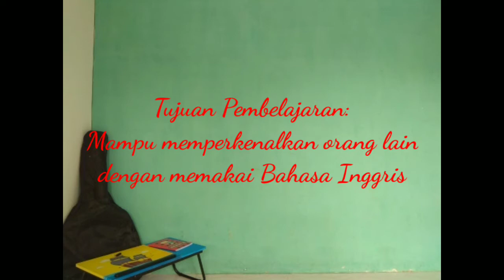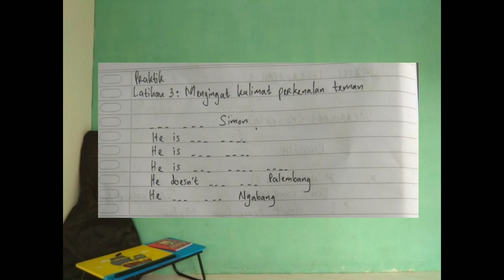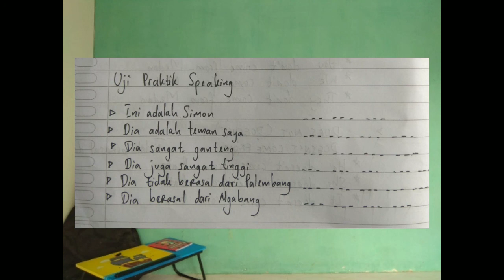BISA Ngomong Inggris Dalam 20menit!!! Materi Speaking 2: Memperkenalkan Orang Lain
Hallo teman2 😃
Pada video kali ini, kita belajar untuk memperkenalkan orang lain dengan menggunakan Bahasa Inggris. Semoga videonya menjadi berkat melimpah bagi teman2 yg mau mengasah kemampuan Bahasa Inggrisnya ya 🙂

WAH!!! Siapa yg nolak sih kalo dalam waktu 20menit uda bisa Bahasa Inggris ??? 🙄
NAH!!! Tunggu apa lagi ? Yuk KEPOin video pembelajarannya 😂